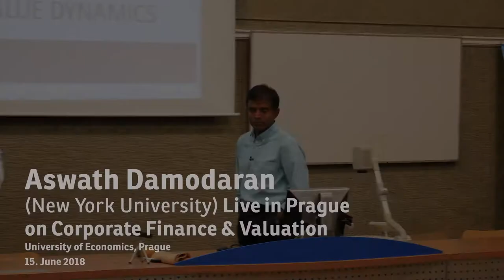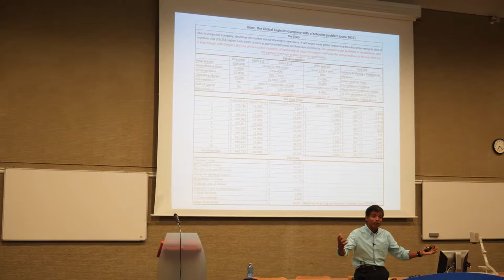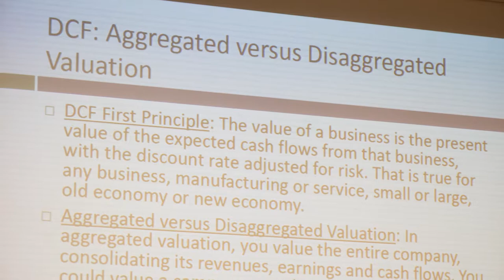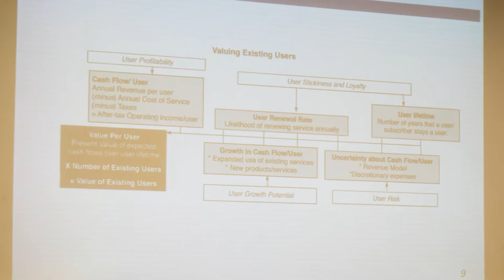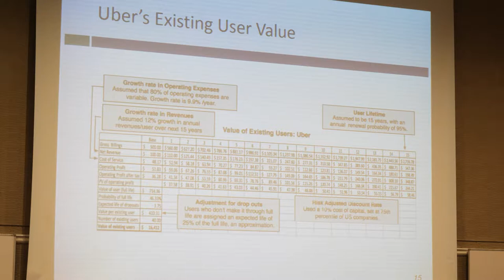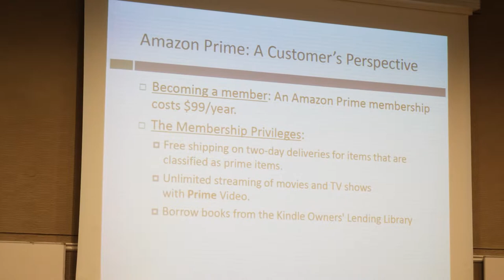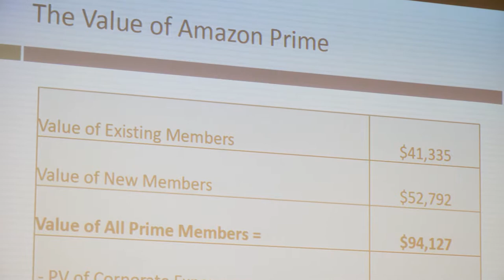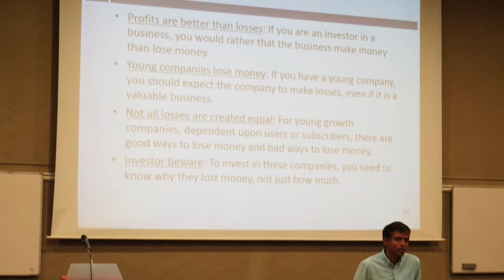PFI - Damodaran Live Lecture in Prague 2018 (Prague Finance Institute)